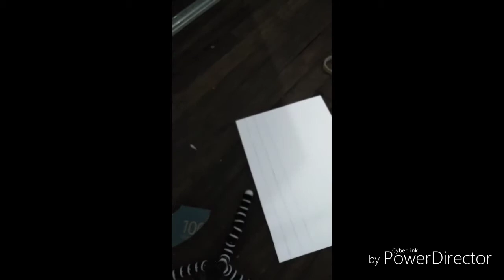Home made lamp shade with heart broken song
Creating art lamp shade in house